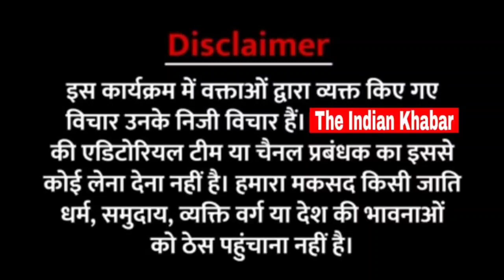बेरोजगार युवा ने PM Modi को कहा जुमलेबाज! बेरोजगारी के आंकड़ों पर भाजपा को धो डाला।